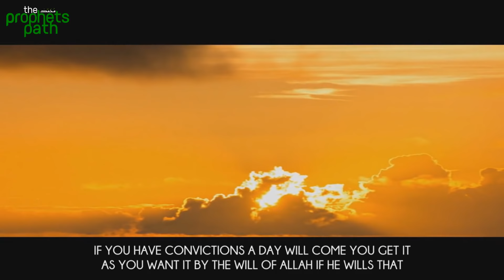Don't Make Bad Duas ᴴᴰ - Powerful Reminder